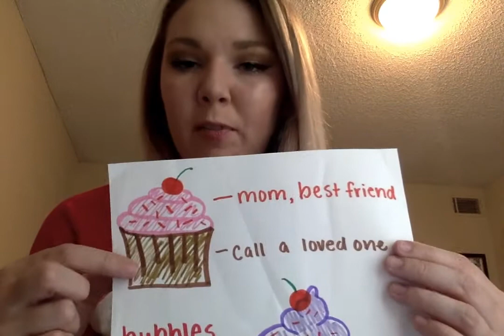Cope Cake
Brandi will go over an exercise on identifying coping skills. Get creative and have some fun in making your own cope cake.